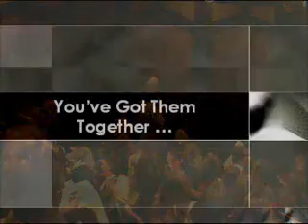Jim Deken Presentation Demo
Sample of Business/Organization Presentation